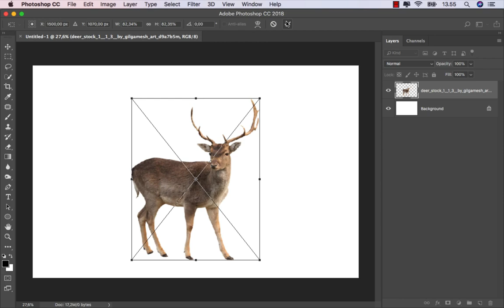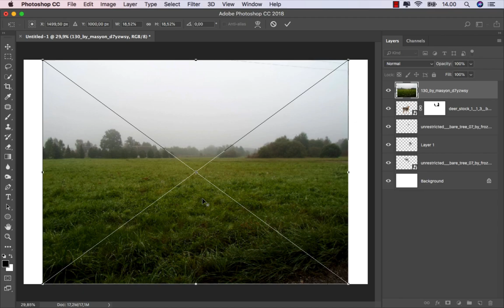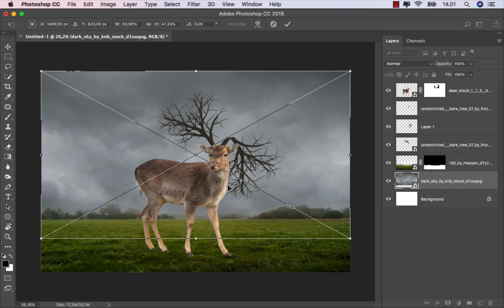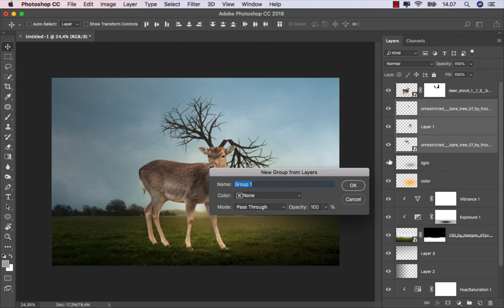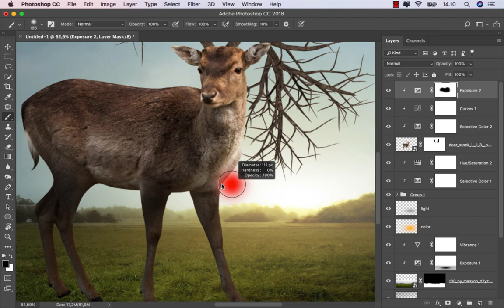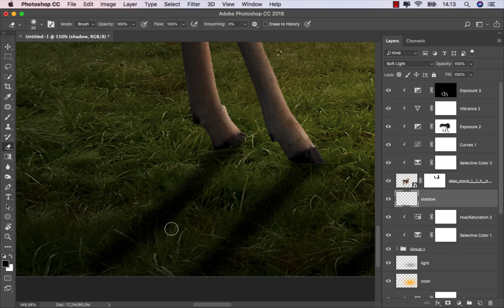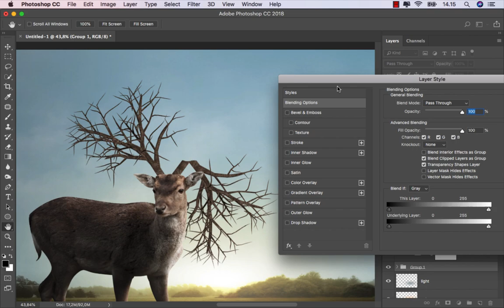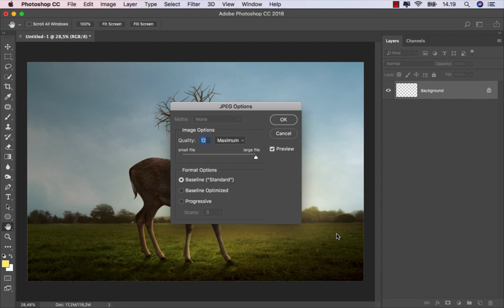Photoshop - Make a Fantasy Deer Antler Twig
Photoshop Tutorial Make a Fantasy Deer Antler Twig